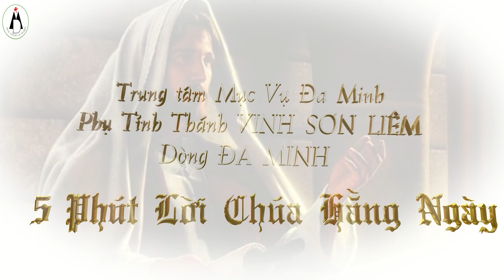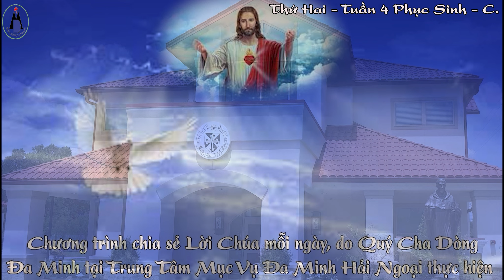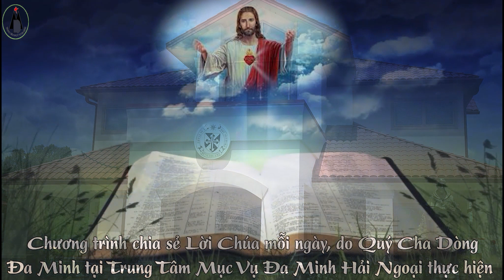5 Phút - Thứ Hai Tuần 4 Phục Sinh - C.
Chương Trình Chia sẻ Lời Chúa hàng ngày.
Của TRUNG TÂM MỤC VỤ ĐA MINH